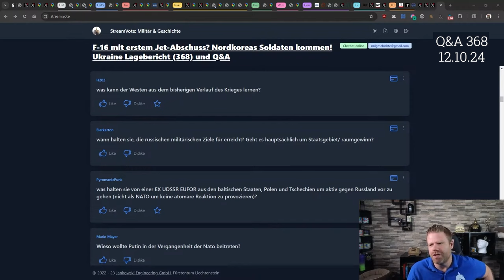Warum erkennen reiche westliche Länder die Lage in UA nicht?